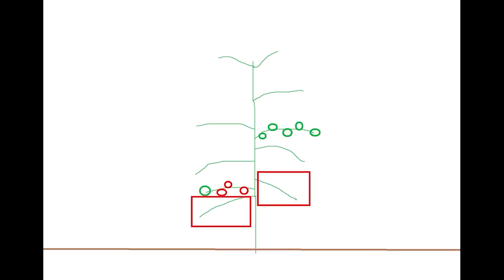Końcówka Uprawy Pomidorów. Najważniejsza Pielęgnacja Teraz. Uprawa Pomidorów w Sierpniu, we Wrześniu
Jak pielęgnować pomidory latem. Pielęgnacja pomidorów. Uprawa pomidorów krok po kroku. Nawożenie pomidorów. Podlewanie pomidorów. Cięcie pomidorów. Ogławianie pomidora. Regulacja grona pomidora. Czy zielone pomidory dojrzeją w domu.